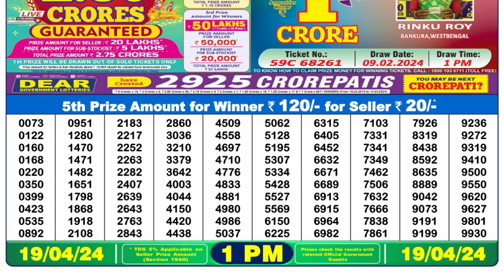Dear Lottery Sambad 1pm today 19.04.24 Nagaland State Lottery Result